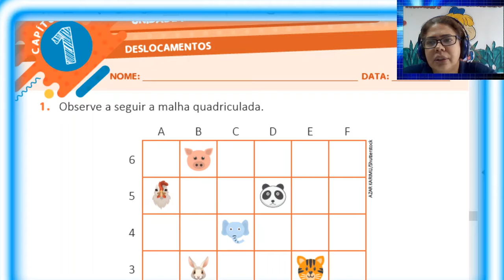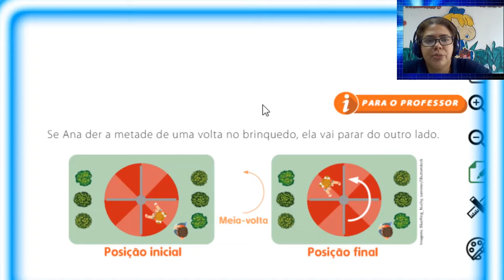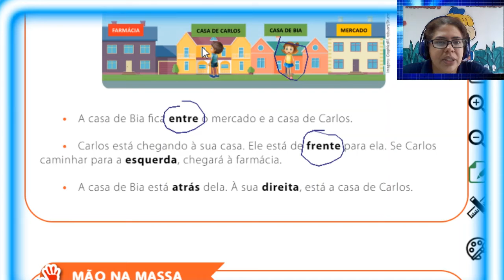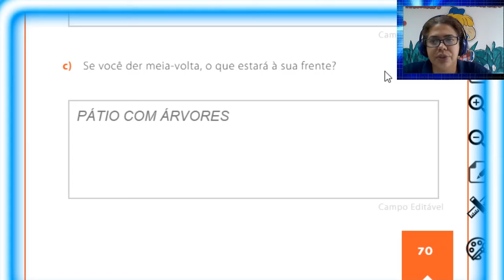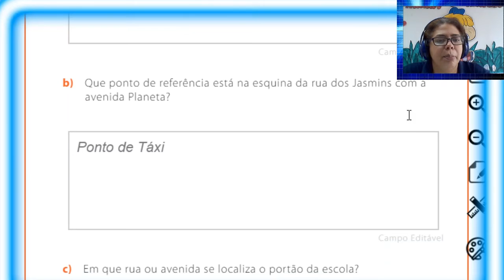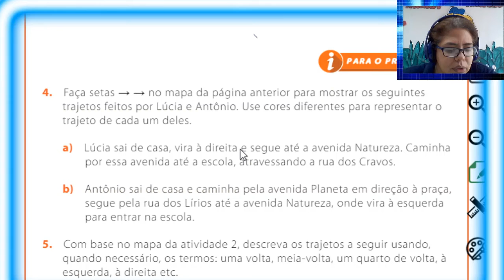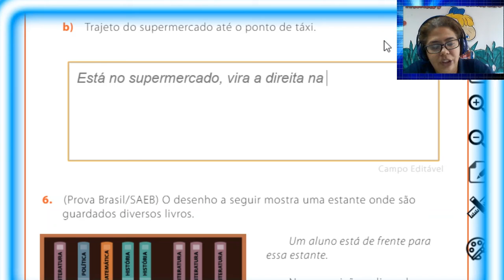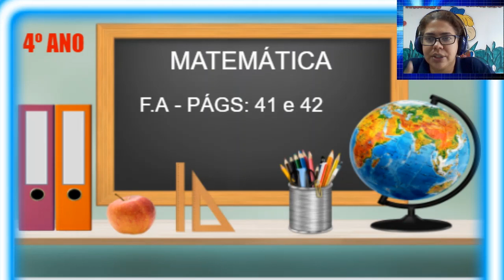AULA 67 MATEMÁTICA 3º ANO 2021